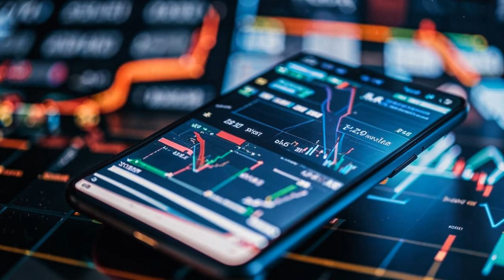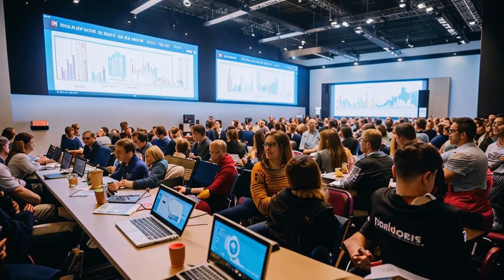🚀 Shiba Inu To Explode 100X? Institutional Investors Bet Big! 💰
**Title:** 🚀📈 Shib Army Unite! Meme Coins Set to Explode? 💰

**Description:**

Hey Crypto Enthusiasts! 👋 Andrew here from BitsPuls.

Get ready for a wild ride in the crypto world as we dive into the latest buzz about meme coins! 🐶 Shiba Inu and its digital counterparts are making headlines, and expert Andrew Kang predicts a mind-blowing surge in their market cap. 🤑

Even Wall Street is joining the meme coin party, with investors allocating hefty funds into these crypto jokesters. 💰 Venture capitalists are also seeing the potential, with Symbolic Capital Partners recently investing a whopping $164 million in Shiba Inu. 🤯

Kang believes institutions will drive the price of these coins sky-high, potentially creating a $1.46 trillion market cap for Shiba Inu! 😱 That's bigger than some crypto giants.

**Don't miss out on the meme coin craze!** Kang urges you to "Kelly optimize" and bet big on these coins before they explode. 🚀

Remember, investing in crypto comes with risks, but it could also be your ticket to the moon. 🌕 Just tread carefully!